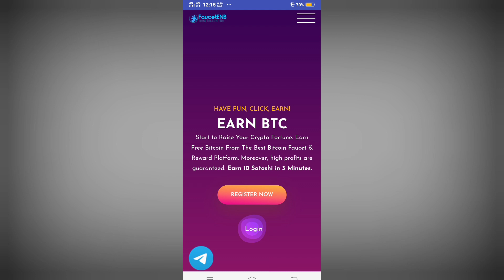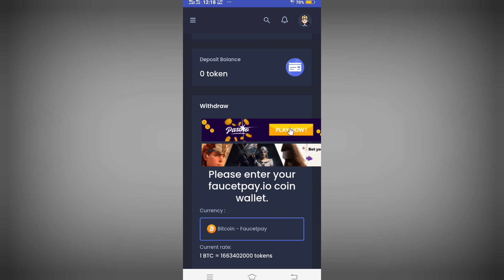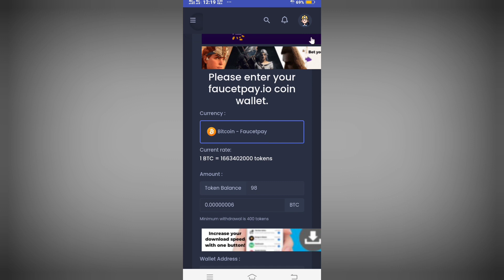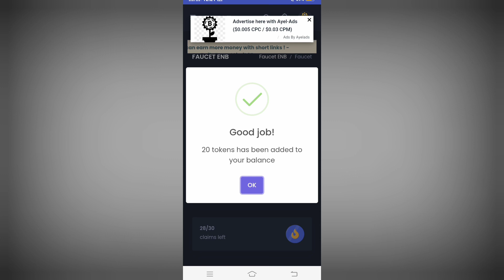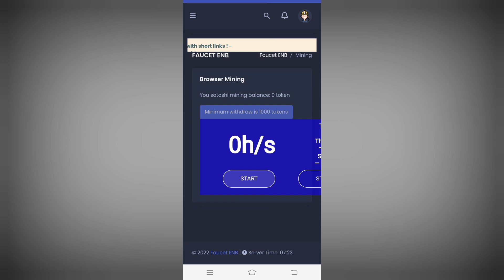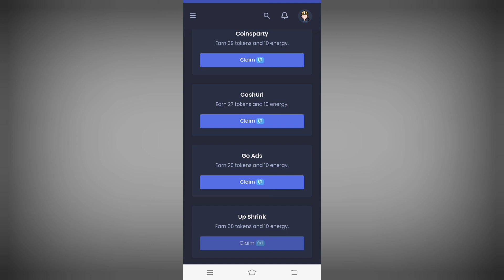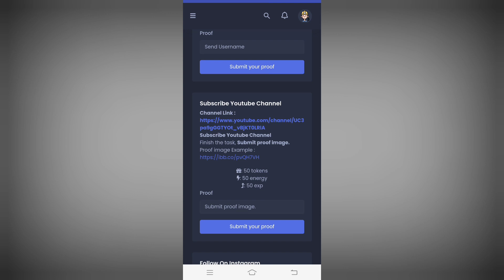BTC Earning App | New Bitcoin Earning App 2022 | Earn 0.03 Bitcoin Without Investment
about a new bitcoin earning app here you find different earning mathads very low withdrow

For permotion
telegram ( @mirabeer )

►  WHTSAPP GROUP  :➜

bitcoin
bitcoin mining
earn free bitcoin
free bitcoin
best bitcoin earning app
earning app
bitcoin earning
bitcoin earning app with payment proof
new mining bitcoin